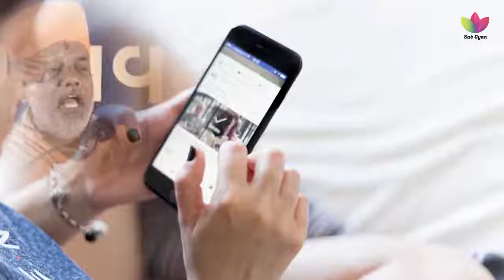Gyanvatsal Swami Speech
Mari pase time nati kaheta loko 👬 mate